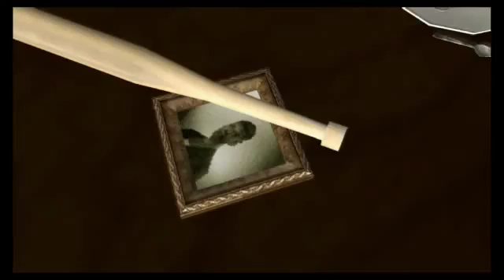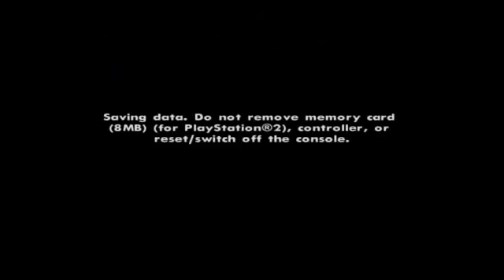S1E03 - Hero of the Hood | GTA San Andreas (Classic)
FlemPlays presents Grand Theft Auto: San Andreas (Classic) "Hero of the Hood" series on PS4.
Season 01, Episode 03. Mission: Sweet & Kendl.